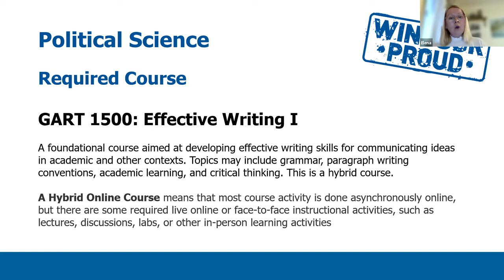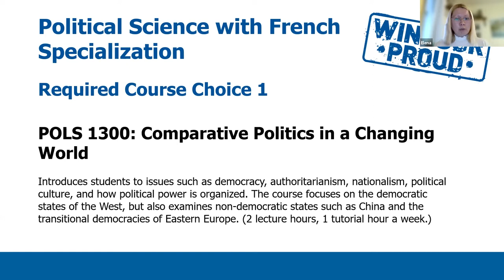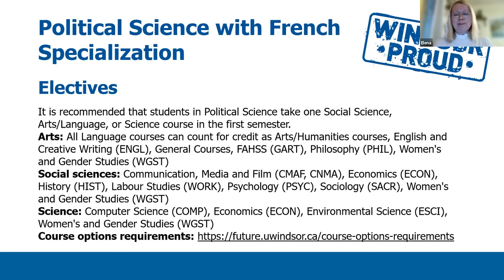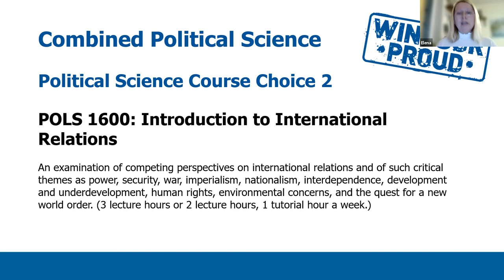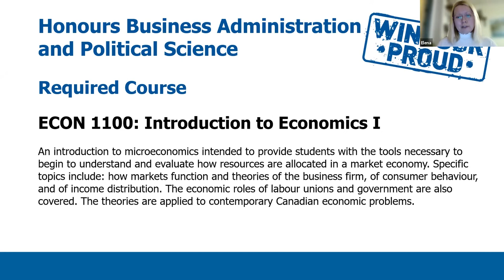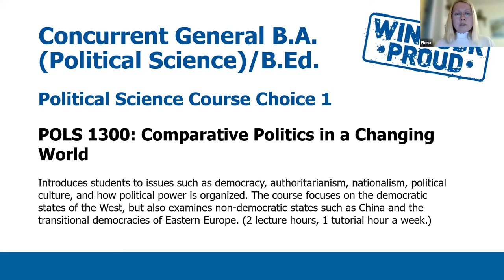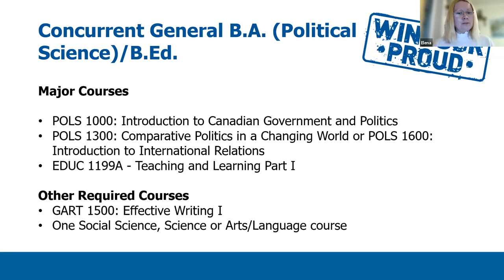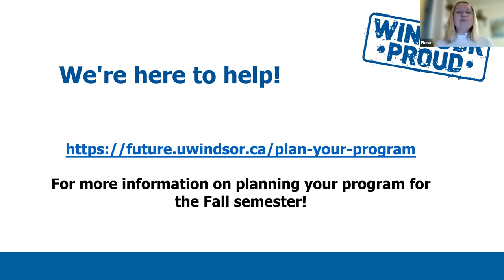First Year Courses - Political Science